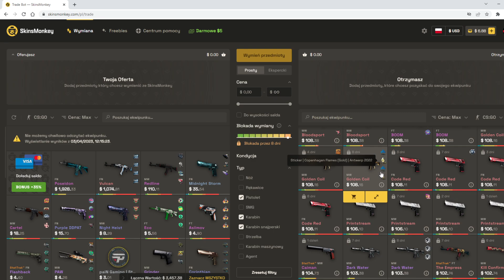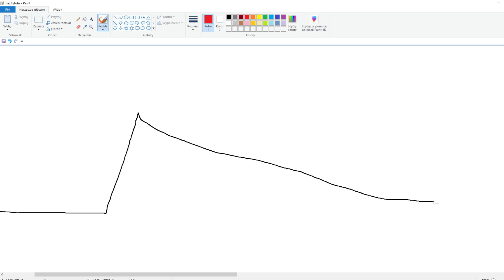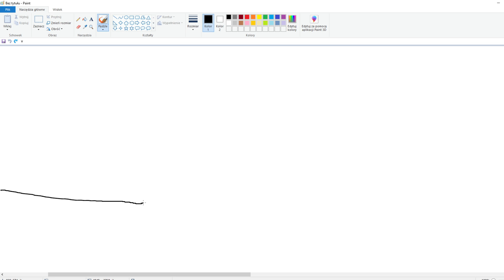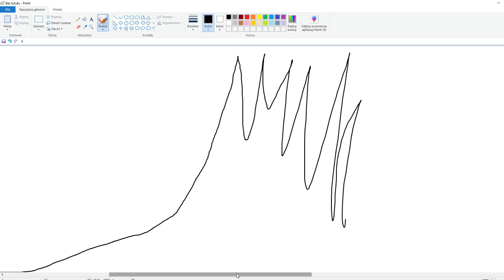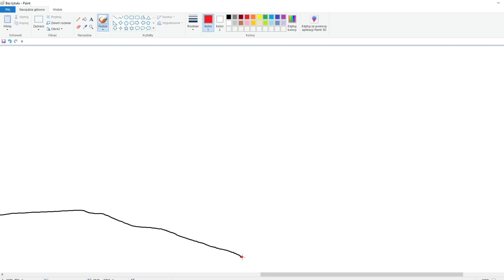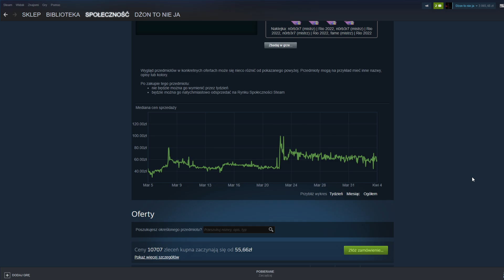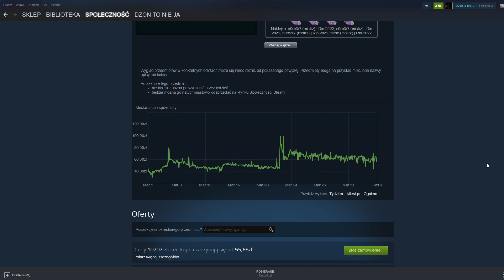Czy błyszczące skiny mogą być dalej dobrymi inwestycjami w CS:GO?